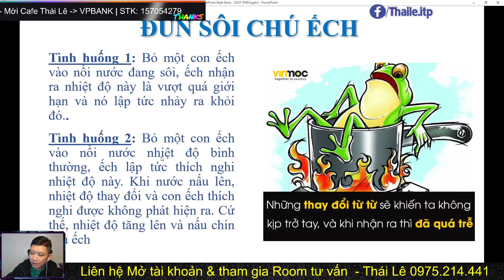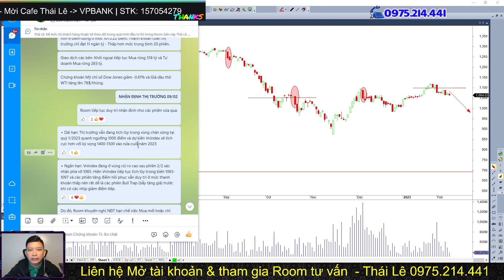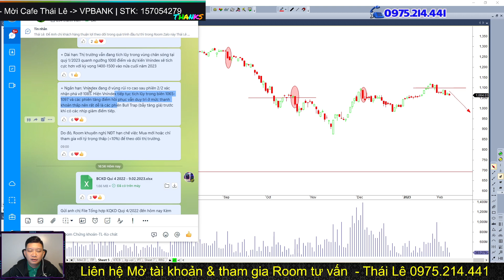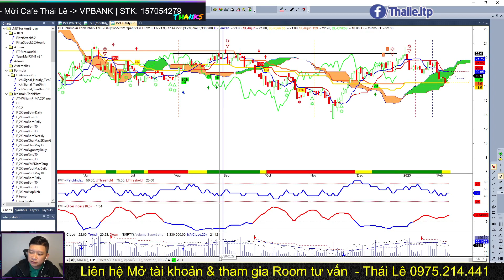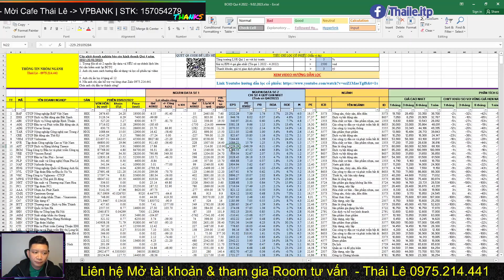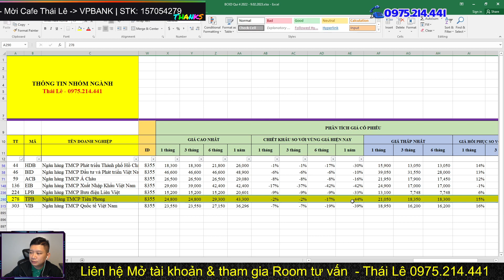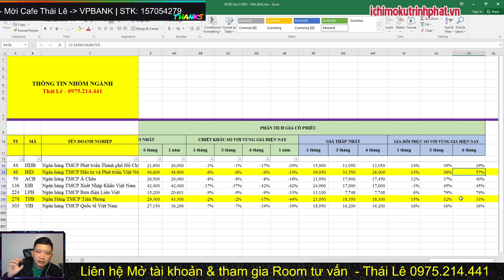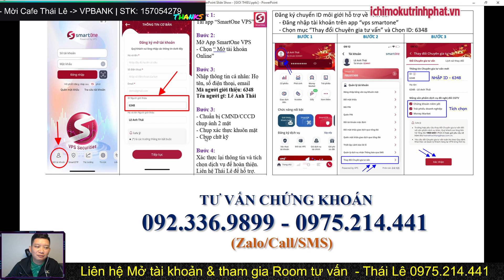youtube video #-efKGd57y6Y